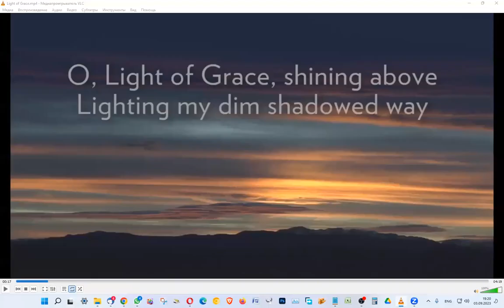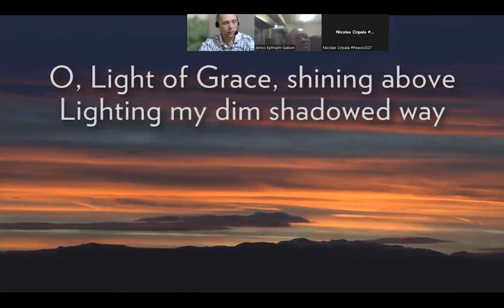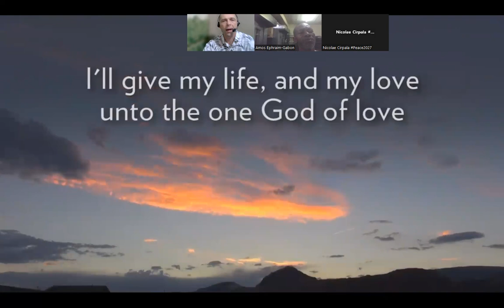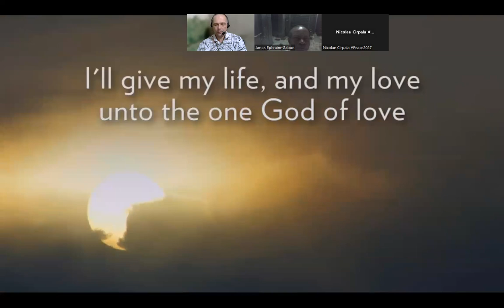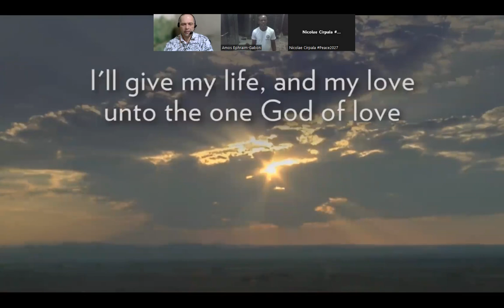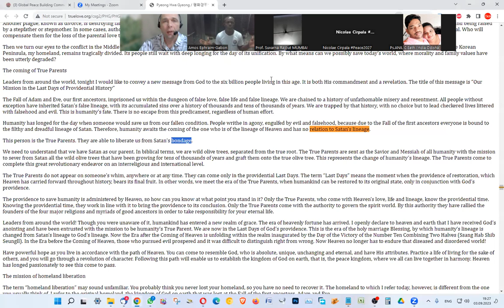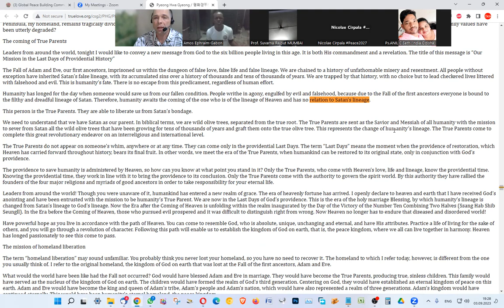This Person!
Daily ENJOY most Powerful United Global efforts in GlobalPrayersChain for Peace2027 at 19.00 your local time and PrayWithNick for

- For Immediate Peace in Ukraine, Congo, Ethiopia, Nigeria, Yemen, Syria, Israel, Myanmar, Palestine, Sudan, Algeria and all hot spots globally

 - True Parents, True children, True Family and True Mother's health - Healing Oceans and all Environment by 2027 - Humankind to plant and raise 1 billion+ trees globally by 2027

- South and North Korea peaceful reunification this year - Global economy that benefits all nations and people to be set up worldwide by 2027

- till 2027 humankind to finish all wars and sanctions globally forever - Reform health care systems for good, globally, by 2027

- Science and religion unity by 2027 - Join now new 40 days prayer, devotions and blessing condition 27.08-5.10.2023 for success of vital marriage blessing events in Europe, Africa, Asia, Americas and all True Parents peacebuilding activities globally; With today's effort for peace & Leaders Global Cooperation and Society Networking for Peace2027 @Emb GPBNet @Gov

Amen – Aju

Quotes:  This person is the True Parents. They are able to liberate us from Satan’s bondage. We need to understand that we have Satan as our parent. In biblical terms, we are wild olive trees, separated from the true root. The True Parents are sent as the Savior and Messiah of all humanity with the mission to sever from Satan all the wild olive trees that have been growing for tens of thousands of years and graft them onto the true olive tree. This represents the change of humanity’s lineage. The True Parents come to complete this great revolutionary endeavor on an interreligious and international level.

SEND YOUR PRAYERS REQUESTS and Join us in Your Favorite Networks

-& In the bright memory of my son Daniil, year around Famous drawing Contest for Peace2027 is held, as Daniil has been drawing PeacePictures in last days, we invite you to

Happily donate today to the Daniil Foundation to support his cause helping children

Enjoy Sharing today this foundation with friends and wide in social networks to Empower you and  all 8B+ people to participate and complete ultimate Global peace building by 2027 in every country ok?